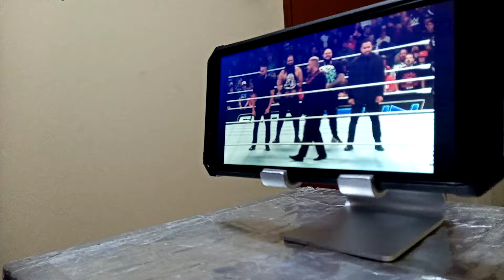Solo Sikoa exige a Roman Reings que se rinda - WWE Smackdown 22 NOVIEMBRE 2024